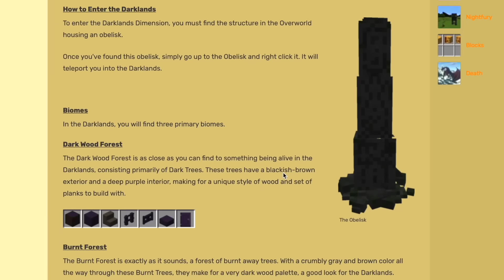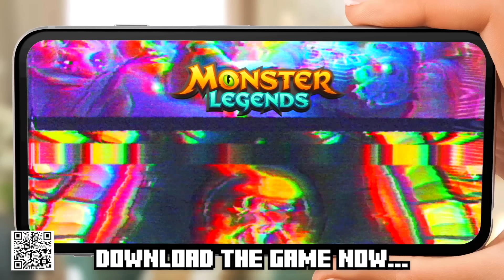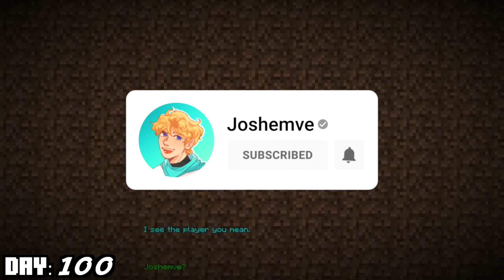I Spent 100 Days in DRAGON FIRE Minecraft with FRIENDS! This is what happened...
Download Monster Legends for free to claim your special reward for a limited time hurry up and become the Monster Master!

Today @SodyPoppin and @hackey3098  join me for what was an epic adventure! Basically we are all playing on this server with proximity chat for the next 100 Minecraft Days and a couple of mods are installed. The mod Dragon Fire adds tons of new crazy mobs not just dragons! It adds things like human lizards and giant scorpions and trees that are ALIVE! It actually adds so much more to the game... and its so cool because the dragons that it adds to Minecraft are from the movie How to Train Your Dragon... which like I said I personally I loved. Make sure to watch until the end of the video and I hope you enjoy this one! LET'S GOOOOOOOOOOOOOO!!!

Shoutout @TinyTurtleTT
Main Mod Used (DragonFire)
I also installed JEI and a Map mod as well as inventory tweaks to make things a bit easier.

00:00 - 100 Days in Dragon Fire Minecraft..
02:16 - Monster Legends (Sponsor)
03:22 - 100 Days in Dragon Fire Minecraft..